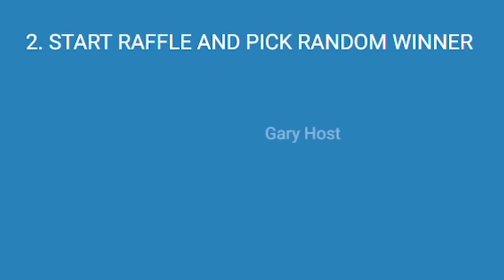Runescape Highlights - Hilarious Group Streams, Insane Specs, Wildy Double Kills! Jagex OSRS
• Daily Runescape Highlights
• Best of OSRS
• Top Runescape Twitch Moments

• Want to be featured? Submit your clips to;

If you are the rightful owner to any of the clips featured in this or any other video and would like your content removed then please feel free to contact me and I will remove it as soon as possible.